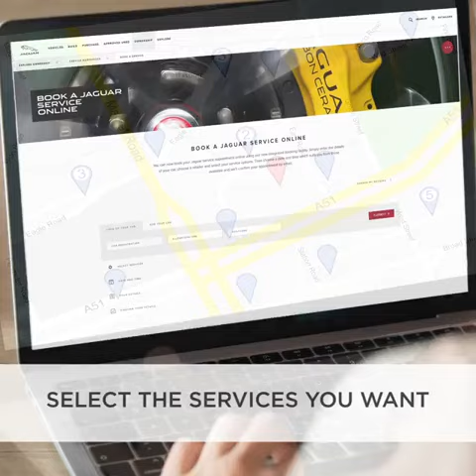Online Service Booking ¶¶ Jaguar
Book Your Jaguar Service Online.
to enjoy a contactless, safe and worry-free vehicle service experience from the comfort of your home. Availability of services and benefits will be subject to local Government's rules and regulations. Please contact your nearest Jaguar Land Rover Retailer for details of services and benefits available.